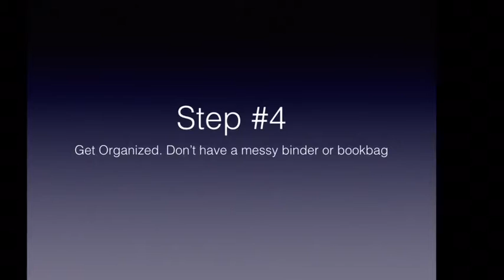How to get good grades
Bad grades got you down? Well, I will show you guys how to get good grades. I have A’s in my classes.